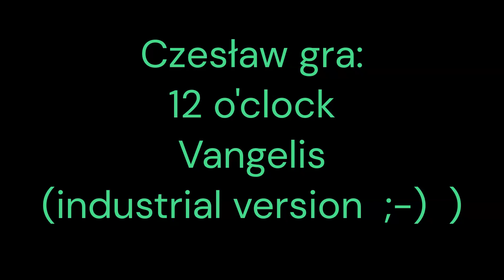Czesław gra: 12 o'clock, Vangelis.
Wybacz mi Mistrzu Vangelisie, że ośmieliłem się "zabrać" za Twój  KLASYK, ale moje nazwisko do czegoś zobowiązuje, bo "... grać może każdy, trochę lepiej lub trochę gorzej"  ;-) .
1975 rok.